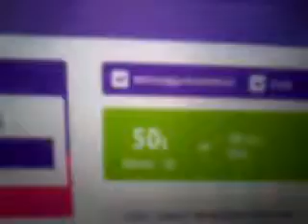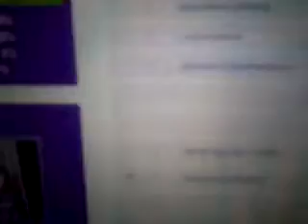MUBITY INDONESIA by Muhammad Shafyar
MUBITY INDONESIA Membayar setiap hari (Muhammad Shafyar)